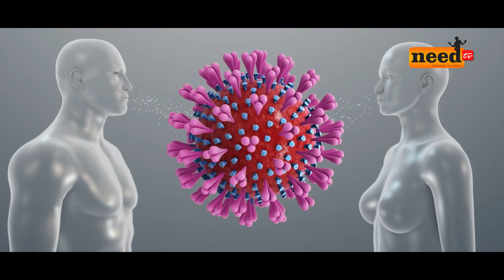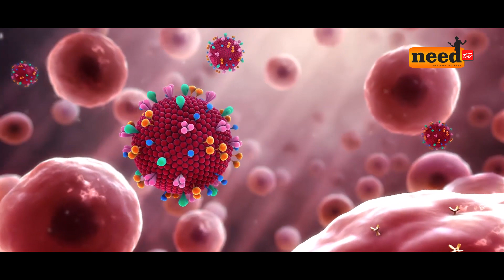මෙන්න භයානක කොරෝනා ගැන අලුතින්ම සොයා ගත් දේ | New Corona Virus | Need News | Need TV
Need TV